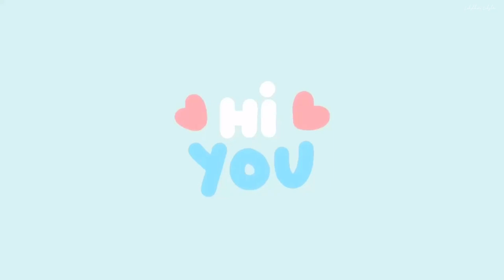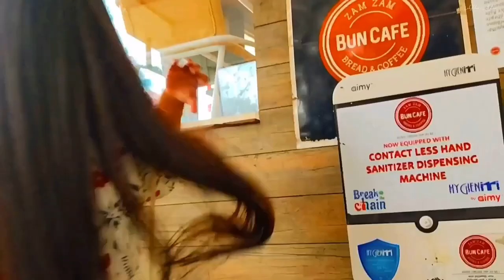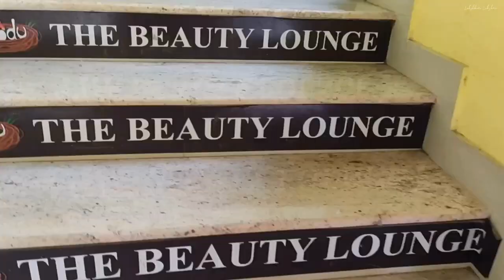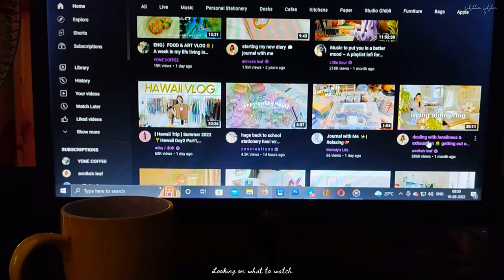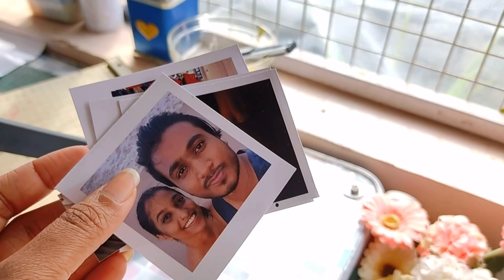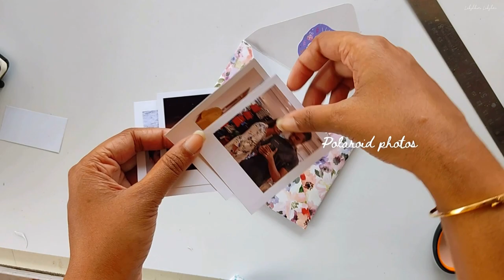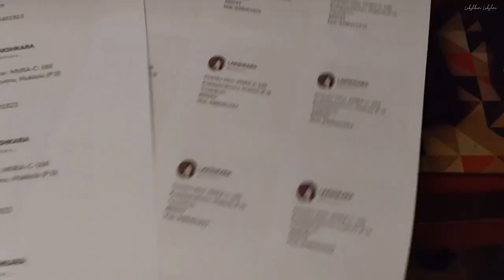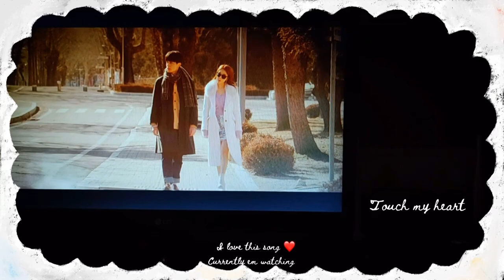💐 Making envelope 💌 Trying new snack 🥘 Cafe visit with my sis 🧋🍴New hair cut | Vlog ep - 13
Today's vlog is all about a week in my life. I visited the cafe with my sis. Made an envelope with letter and photos inside and of course I made a tutorial. Had a new haircut. Tried a new snack and it was a hit. Shooting a vlog is quite hard as I don't get enough time to edit...it's not perfect but I always wanted to give it a try. I believe I will improve day by day and come to you with more videos. Hope you enjoy it.